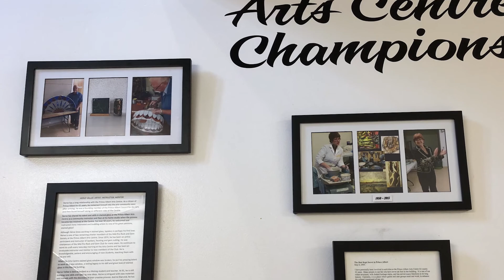2018 Induction: Herve Vallee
2018 Induction | Visual Arts | Herve Vallee

Produced by Big Drum Media